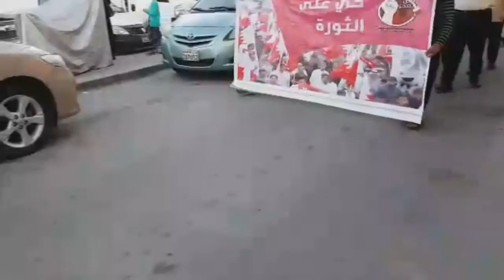مسيرة "حي على الثورة" في بلدة المصلى 6/2/2016 Bahrain